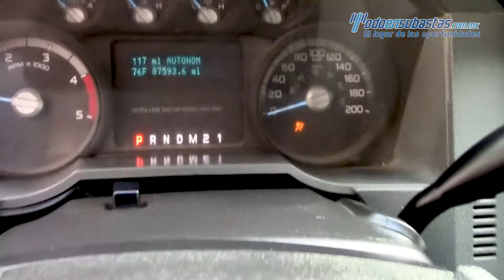Ford · F-450 XL · 2012 - 37386